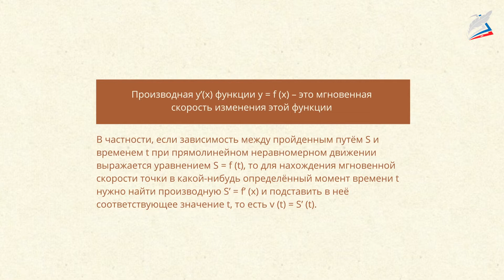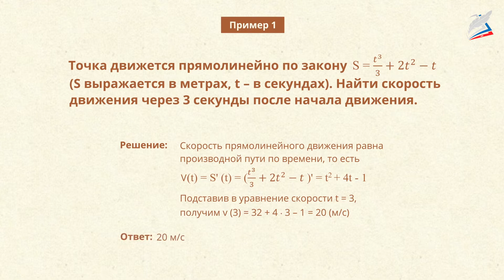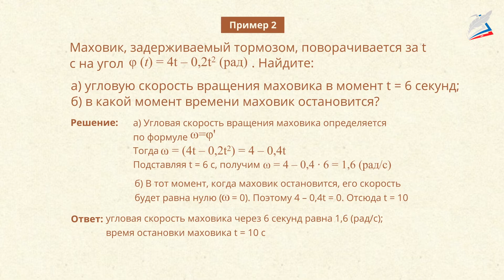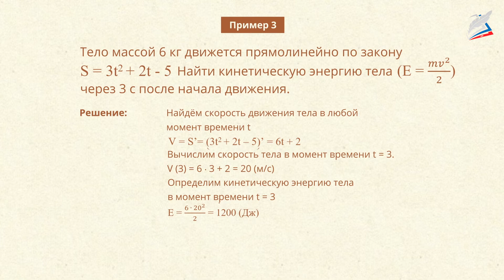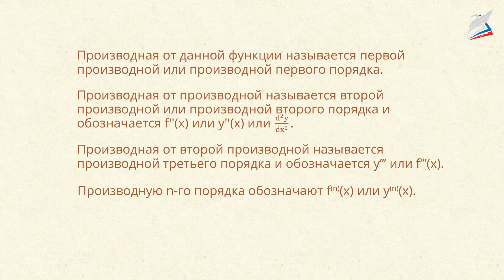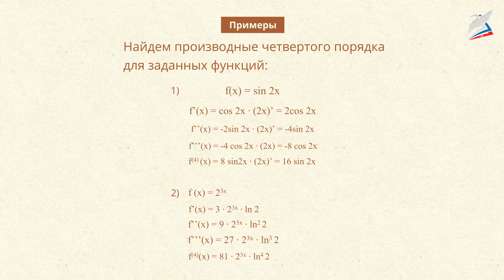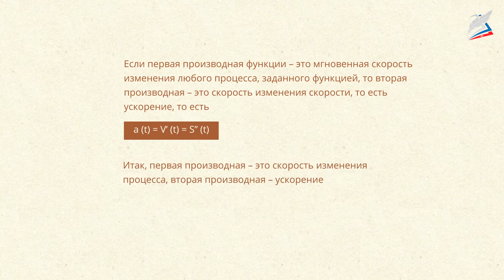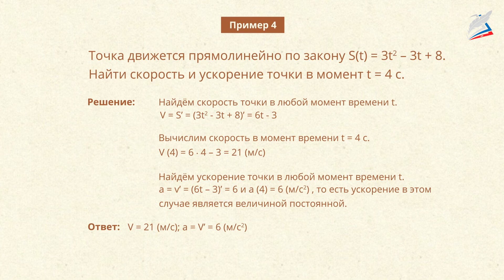Решение задач с помощью производной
- Урок 19. Решение задач с помощью производной
Автор: Ю.М. Колягин

мы узнаем:
    в чём заключается механический смысл первой и второй производных;
мы научимся:
    применять полученные знания на практике;
мы сможем:
    давать объяснения тем или иным математическим действиям с производными.